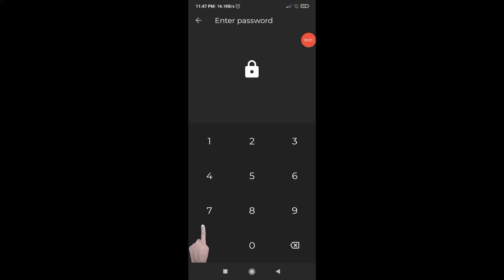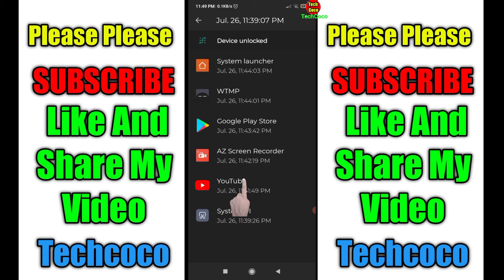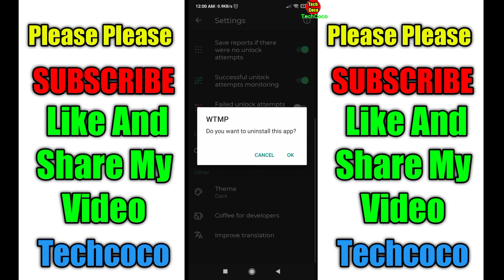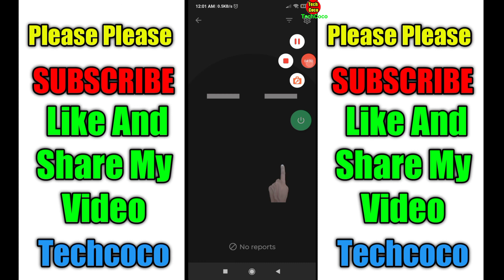ऐसी खतरनाक Apps आप को ढूंढने से भी नहीं मिलेगा By TechCoco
ऐसी खतरनाक Apps आप को ढूंढने से भी नहीं मिलेगा
ऐसी खतरनाक Apps आप कभी देखे भी नहीं होंगे